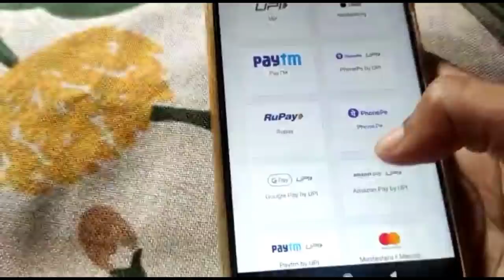Bachpan Ka Pyaar | Part2😂| Badshah, Sahdev Dirdo, Aastha Gill , Rico, Rock Lama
VIA PAYTM OR GOOGLE PAY(UPI) - rocklama78986@okaxis

🎧Audio credits:

Song Name : Bachpan Ka Pyaar

Singers : Sahdev Dirdo, Badshah,Aastha Gill, Rico

bachpan Ka Pyaar badshah

badshah bachpan Ka Pyaar video

badshah bachpan Ka Pyaar new song

badshah bachpan Ka Pyaar orginal song

badshah bachpan Ka Pyaar remix

bachpan Ka Pyaar dance

bachpan Ka Pyaar mera bhul nhi jana re

bachpan Ka Pyaar dj

bachpan Ka Pyaar indian idol

Bachpan Ka Pyaar

bachpan Ka Pyaar ( official video)

Sahdev Dirdo bachpan ka pyar

badshah bachpan Ka Pyaar

Aastha Gill bachpan Ka Pyaar

Rock Lama bachpan ka pyar

Best Dance in public

dance in public bollywood songs

badshah trending song's

bachpan Ka Pyaar dance in public epic reaction

rock Lama new video

Rock Lama

bachpan Ka Pyaar

bachpan Ka Pyaar Part2

bachpan Ka Pyaar Sahdev Dirdo, badshah

indian qpark dance in public

dance in public funny dance video

YouTube shorts

comedy videos

bachpan Ka Pyaar viral video

bachpan Ka Pyaar orginal song

rock Lama

viral songs

badshah, Rock lama, Sahdev Dirdo

bachpan Ka Pyaar reaction video

reaction on bachpan Ka Pyaar

badshah bachpan Ka Pyaar bhul nhi jana re

Aastha Gill new song

jane mere jane man viral song

bachpan Ka Pyaar dj viral kid

bachpan Ka Pyaar all song Sahdev Dirdo

letest bollywood songs

letest songs

bachpan Ka Pyaar singing prank

bachpan Ka Pyaar in public

rock Lama

public reaction

badshah all songs

bad munda in public

dancing in public

singing in public

singing in public on bachpan ka pyar

Aastha Gill songs

bachpan Ka Pyaar ringtone

jane mere jane man ringtone

reaction video on bachpan ka pyar

Instagram trending videos

rock Lama viral video

pani pani dance in public

pani pani singing Prank

pani pani funny dance in public

reaction on bachpan ka pyar

comedy dance in public

bachpan Ka Pyaar all songs

Sahdev Dirdo

badshah

Aastha Gill

Rico

Big Boss season

bollywood dance in public

Hollywood dance in public

bhojpuri dance in public